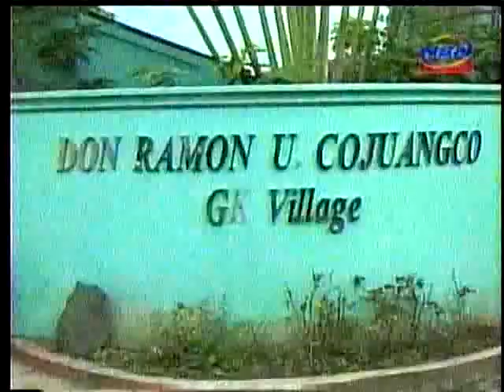Fr, Paul Foulon